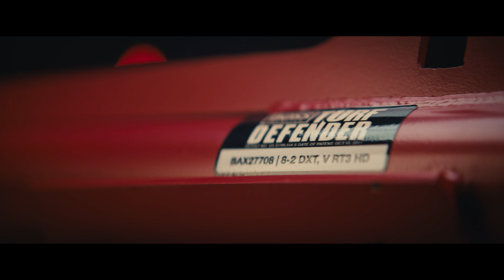BOSS Turf Defender | Genuine Parts & Accessories | BOSS Snowplow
Gravel lots, grass, and other sensitive landscapes are prone to damage by plows in the early and late parts of the snow season. Hedge your seasons profits with Turf Defender and reduce those post season landscape repairs. See your BOSS Dealer or visit BOSSplow.com for more information.

"For BOSS, it all starts here in Iron Mountain, Michigan, where designing, innovating and manufacturing world-class snow and ice removal equipment is what we're all about. We are a worldwide leader in snow and ice control with a growing lineup of plows for trucks, UTVs and ATVs, salt and sand spreaders and box plows built for the professional."